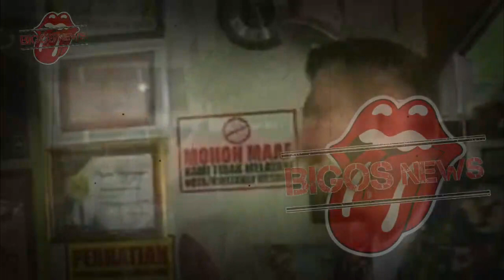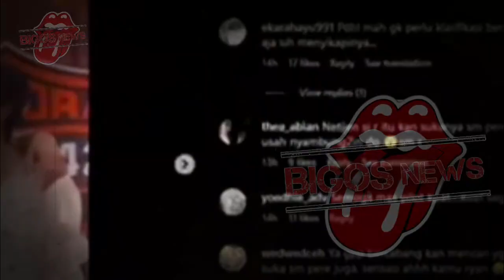DEWI PERSSIK TAK DISAPA RIAN IBRAM~GEGARA DATANG BERSAMA RULLY?~GOSIP ARTIS HARI INI